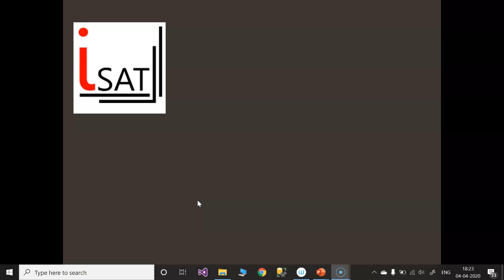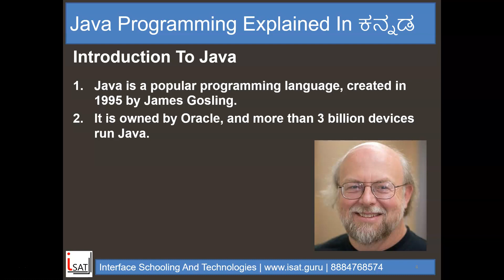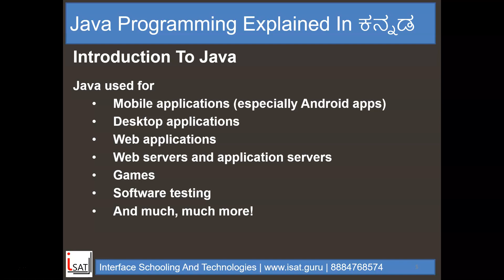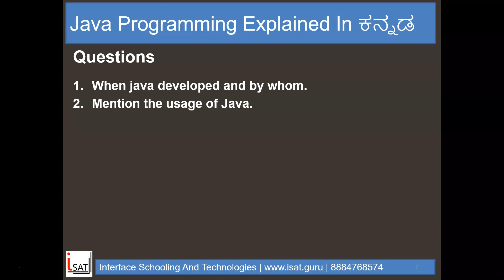Introduction To Java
Video explains about java programming language history, applications and introduction.